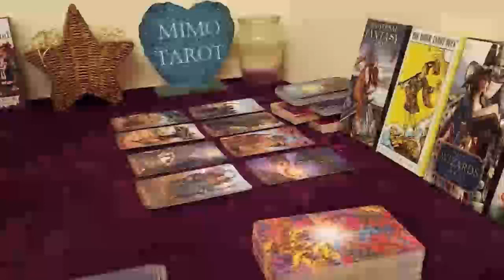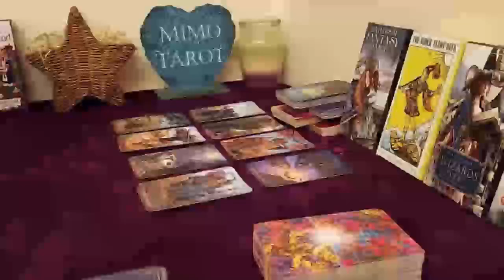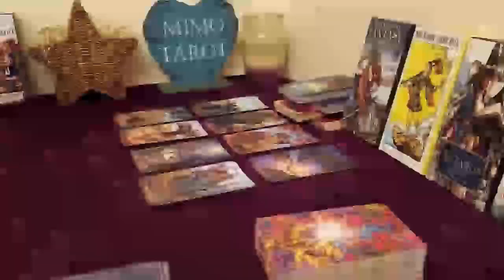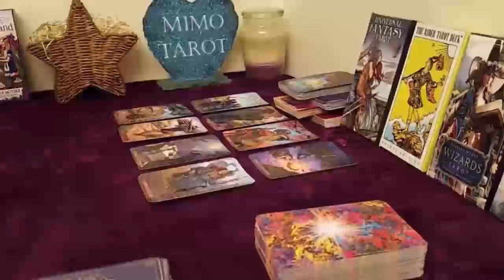TAURUS TAROT LOVE READING, THEY DO NOT WANT YOU TO BE WITH SOMEONE ELSE